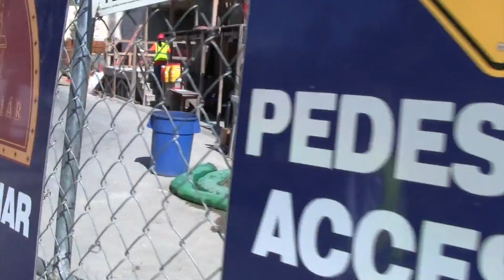One Uptown Tour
MHN's exclusive tour of One Uptown, a multifamily development in Dallas, Texas.